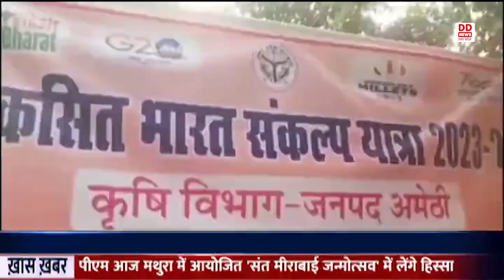Amethi में Viksit Bharat Sankalp Yatra का हुआ शुभारंभ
विकसित भारत संकल्प यात्रा का शुभारंभ अमेठी के सराय खेमा ग्राम पंचायत से भारत सरकार द्वारा नामित नोडल अधिकारी शैलेंद्र सिंह के द्वारा किया गया। इस दौरान आयोजित कार्यक्रम में जहां एक तरफ सरकार द्वारा चलाई जा रही जनकल्याणकारी योजनाओं के लाभार्थियों ने अपने अनुभव साझा किया, वहीं दूसरी तरफ प्रचार वाहन को गांव-गांव जाकर सरकारी योजनाओं के बारे में लोगों को बताने के लिए रवाना किया गया। इस अवसर पर नोडल अधिकारी शैलेंद्र सिंह ने बताया कि अमेठी में 26 जनवरी तक लगभग 2 महीने गांव-गांव जाकर सरकार द्वारा चलाई जा रही जनकल्याणकारी योजनाओं के बारे में लोगों को बताया जाएगा। इसके साथ ही लोग अपने अनुभव भी साझा करेंगे। वही विभिन्न योजनाओं का लाभ पा चुके लोगों ने बताया, कि सरकार द्वारा चलाई जा रही योजनाएं गांव-गांव तक पहुंच रही है, जिनका लाभ हम सब लोग उठा रहे हैं।